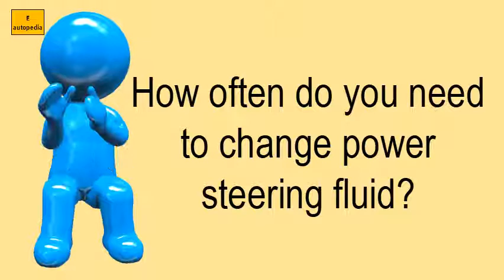How Often Do You Need To Change Power Steering Fluid?